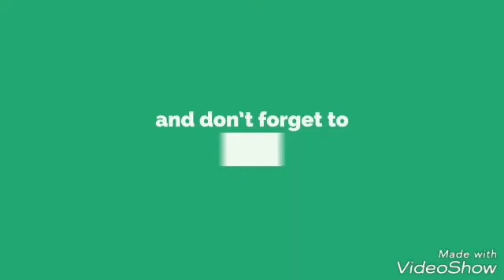AIMIM PRESIDENT ASADUDDIN OWAISI ADDRESSED HARVARD INDIA CONFERENCE 2019 AT ( USA )